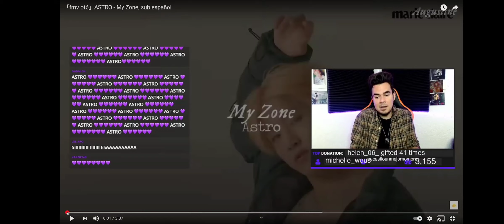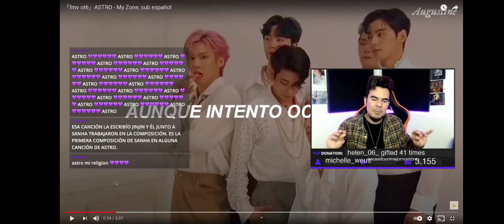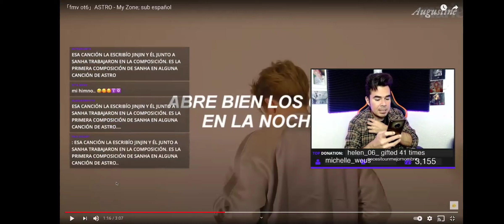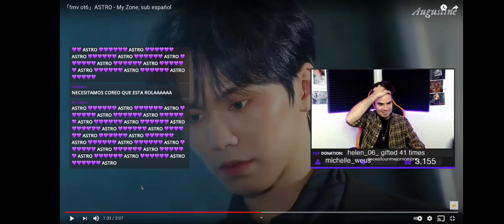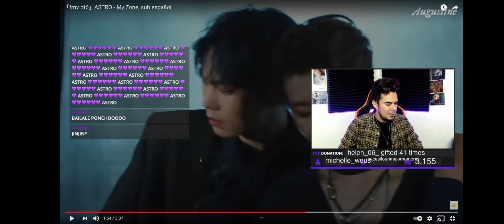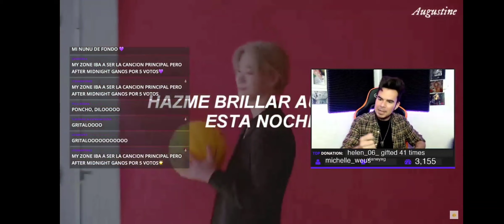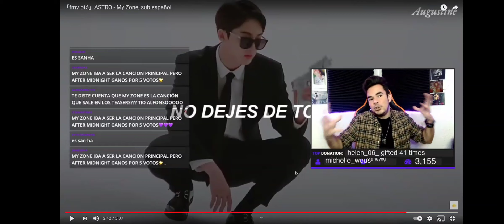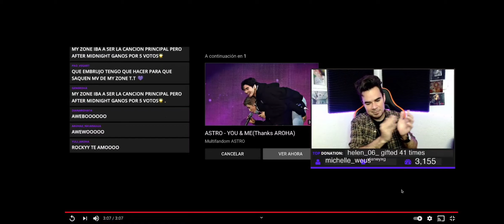Poncho Yezka reacciona a "My ZONE" de ASTRO YezkaReacciona (1.03.2021)